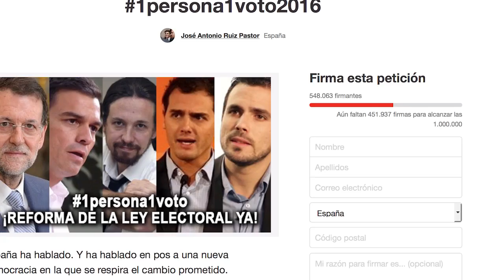Un chico de 18 años lleva más de medio millón al Congreso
José Antonio Ruiz se indignó que la actual Ley Electoral tras asistir a los resultados de las elecciones generales de diciembre de 2015. A través de Change.org ya ha entregado en el Congreso las primeras 500.000 firmas para que se cambia esa ley que considera injusta